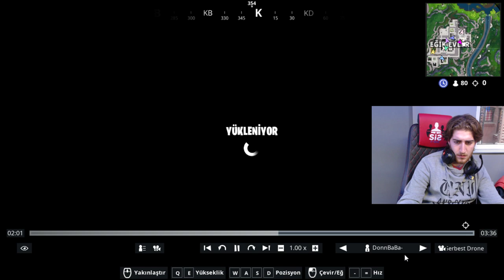Ninja GOES CRAZY as BEST FRIEND Shows *MAX* EDIT and BUILDING SPEED WIN!